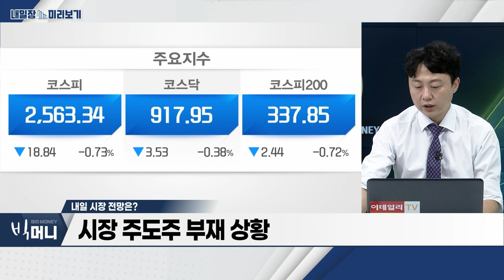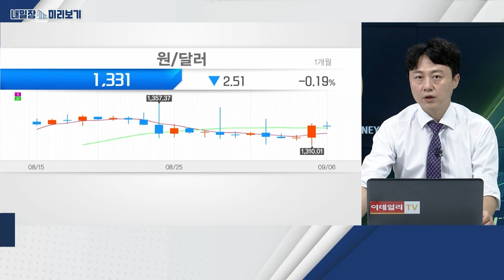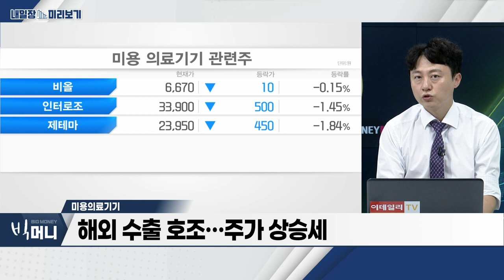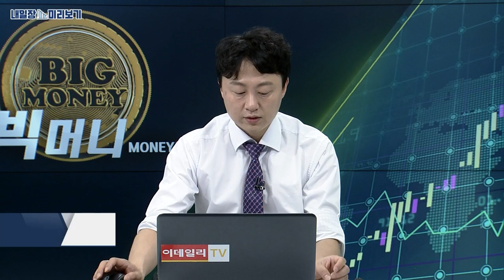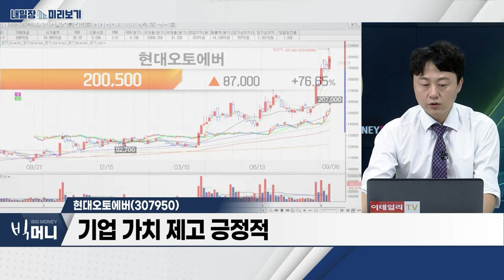현대오토에버(307950)… 고객사 그룹의 자율주행 상용화 / 미용의료기기… 해외 수출 호조… 주가 상승세_내일장 미리보기 (20230906)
- 해외 수출 호조… 주가 상승세
- 2030년까지 389억 달러 규모 성장 예상
- 자체 R&D 능력 보유 긍정적

- 고객사 그룹의 자율주행 상용화
- 내비게이션 S/W 탑재율 증가
- 기업 가치 제고 긍정적